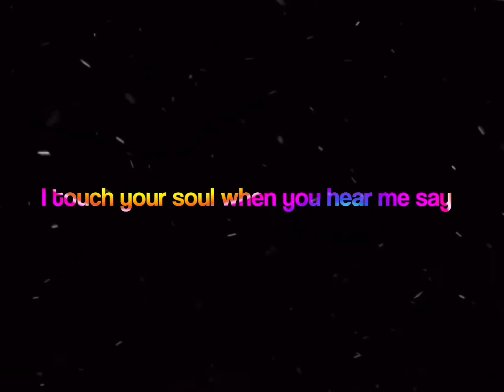women linacomp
edit comp